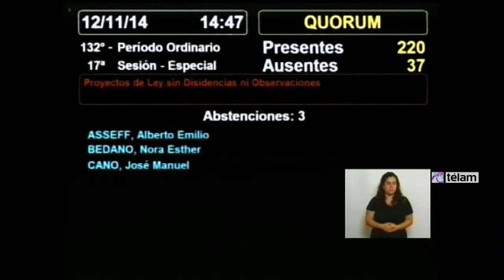Es ley la expropiación de la emblemática Confitería del Molino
La Cámara de Diputados convirtió en ley por unanimidad el proyecto que declara de utilidad pública y sujeto a expropiación por su valor histórico y cultural, el emblemático edificio donde funcionó la Confitería del Molino, ubicado en la esquina de las avenidas porteñas Rivadavia y Callao, frente al Congreso Nacional.

La iniciativa fue votada por 217 diputados y se registró una sola abstención luego de discursos de todos los legisladores en favor de la expropiación de este edificio que pasará a depender del Congreso y donde volverá a funcionar una confitería y un centro cultural.